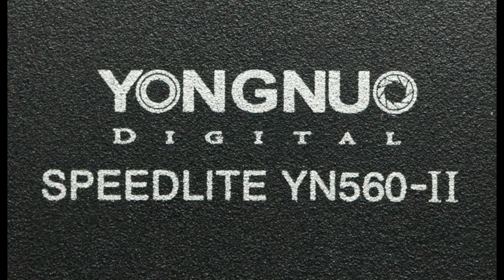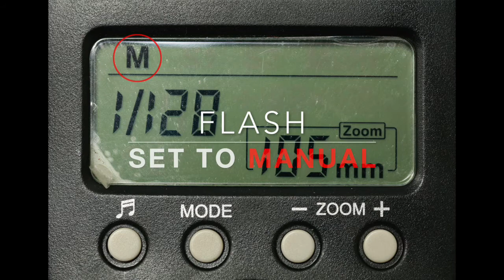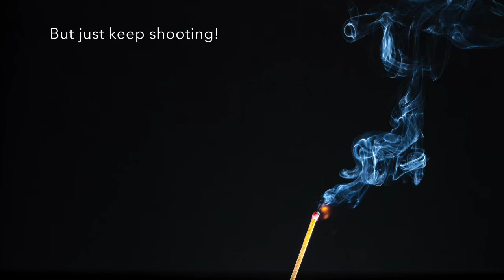STELLAFLIX: Strike a light!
How to shoot a dramatic match strike - using a cheap speedlight